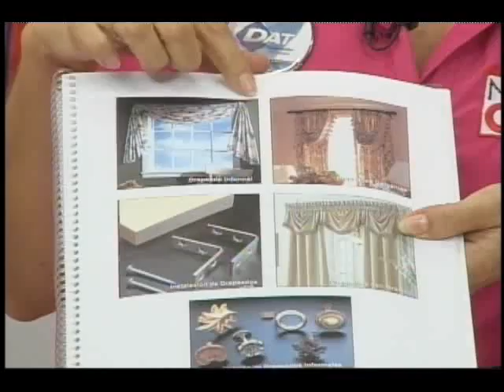Caja de Juguetes en Madera y Foamy. 4/4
Hola queridas amigas y amigos!!! Hoy las invitamos a realizar esta fabulosa Caja para los juguetes de la mano de la profesora Raiza Hernández!!! Es súper practica y decorativa. Pueden ver el programa completo aquí y recuerden compartirlo para que nadie se quede sin verlo:
Si quieres comunicarte con nosotros para obtener mis moldes, patrones o guías por favor escríbeme un correo a la siguiente dirección